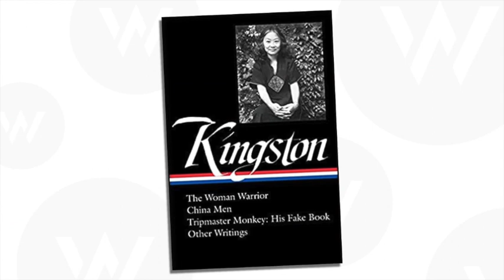Maxine Hong Kingston and Viet Thanh Nguyen - American Writers Festival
Maxine Hong Kingston and Viet Thanh Nguyen discuss the new collection of Kingston’s work from the Library of America, edited by Nguyen. This program was part of the inaugural American Writers Festival, which took place May 15, 2022.

About the speakers:

Maxine Hong Kingston was born to Chinese immigrant parents in Stockton, California in 1940 and graduated from the University of California, Berkeley. A long-time member of the Berkeley faculty, she is currently Senior Lecturer for Creative Writing. Her nonfiction books include "The Woman Warrior" (won the National Book Critics Circle Award for Nonfiction), "China Men" (awarded the National Book Award in1981), "Hawaii One Summer," "Through the Black Curtain," "To Be the Poet," and "The Fifth Book of Peace." She has written one novel, "Tripmaster Monkey: His Fake Book." Kingston is the recipient of an American Academy of Arts and Letters Award in Literature and a National Humanities Medal from the National Endowment for the Humanities, as well as the title of “Living Treasure of Hawaii.”

Viet Thanh Nguyen’s novel "The Sympathizer" won the Pulitzer Prize for Fiction and numerous other awards. His most recent publication is the sequel to "The Sympathizer," "The Committed." His other books are a short story collection, "The Refugees;" "Nothing Ever Dies: Vietnam and the Memory of War" (a finalist for the National Book Award in nonfiction and the National Book Critics Circle Award in General Nonfiction); and "Race and Resistance: Literature and Politics in Asian America." He has also published "Chicken of the Sea," a children’s book written in collaboration with his six-year-old son, Ellison. He is a University Professor, the Aerol Arnold Chair of English, and a Professor of English, American Studies and Ethnicity, and Comparative Literature at the University of Southern California. A recipient of fellowships from the Guggenheim and MacArthur Foundations, he is also the editor of "The Displaced: Refugee Writers on Refugee Lives."